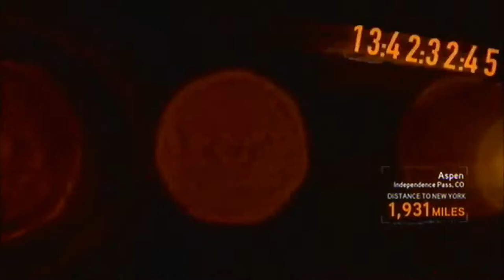BogusLeek Max - Need For Speed - The Run - Down The Hill SkidRun